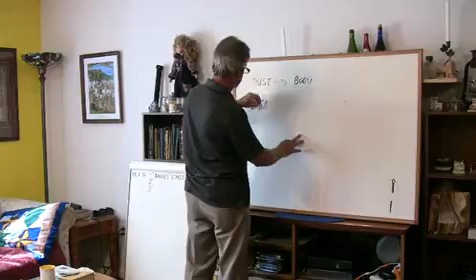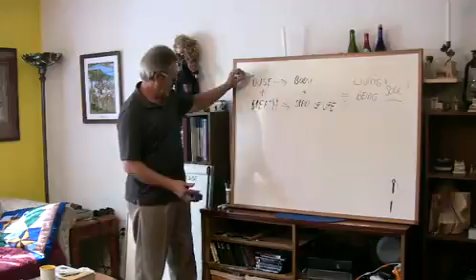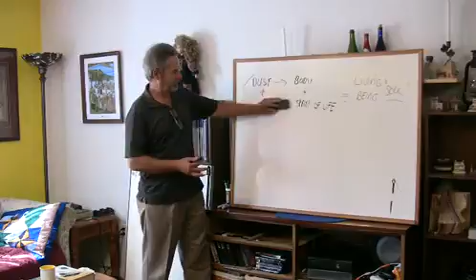What happens at death?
Homechurch Bible study on the topic of death. What does the Bible say about death and what happens to a person after they die?